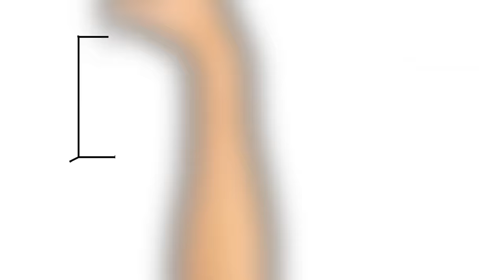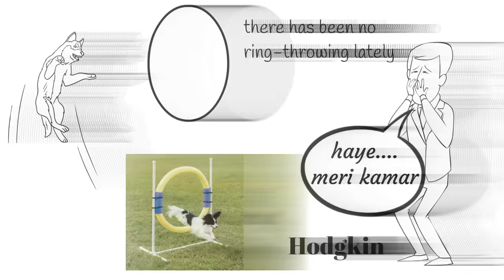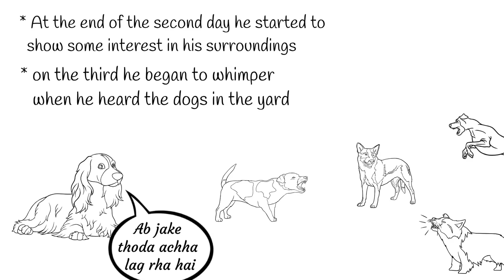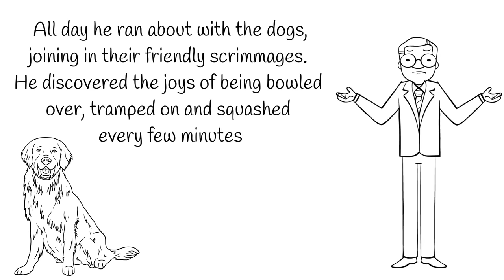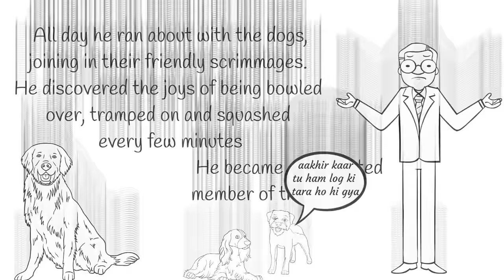A triumph of surgery class 10 in hindi / class 10 english chapter 1 footprints without feet in hindi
a triumph of surgery class 10 in hindi
a triumph of surgery
rk ki lines a triumph of surgery
a triumph of surgery class 10 summary in hindi
a triumph of surgery class 10 bkp
a triumph of surgery class 10 questions and answers
a triumph of surgery class 10 in hindi animated
a triumph of surgery class 10 in hindi summary
a triumph of surgery class 10 in hindi explanation
a triumph of surgery class 10 animation
a triumph of surgery class 10 by rkkilines
a triumph of surgery class 10 in english
a triumph of surgery class 10 magnet brains
class 10 english chapter 1
class 10 english chapter 1 footprints without feet
footprints without feet class 10 chapter 1
footprints without feet class 10 chapter 1 in hindi
footprints without feet chapter 1

Support me :
Paytm UPI ID - rkkilines@paytm
Phone pay  UPI ID - rkkilines@ybl
Amazon pay  UPI ID - rkkilines@apl